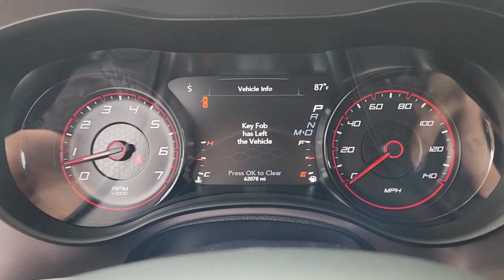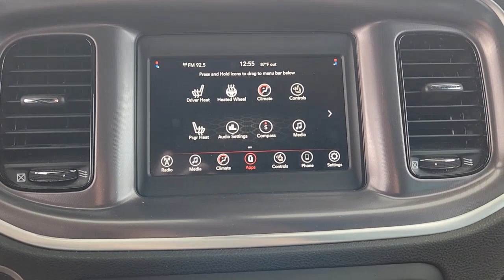2020 Dodge Charger Plano, Richardson, Garland, Dallas, Carrollton P0523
Pitch Black Clearcoat Used 2020 Dodge Charger SXT available in 4500 W. Plano Parkway, Plano, Texas at Huffines CDJR Plano. Servicing the Plano, Richardson, Garland, Dallas, Carrollton area.

Recent Arrival! CARFAX One-Owner. Clean CARFAX. Pitch Black Clearcoat 2020 Dodge Charger SXT SXT 8-Speed Automatic 3.6L V6 24V VVT RWD Blacktop Package (Fleet) (DISC) (Black 1-Piece Performance Spoiler Dodge Grille Badge Gloss Black Fascia Applique Gloss Black I/P Cluster Trim Rings Satin Black Charger Decklid Badge and Satin Black Dodge Tail Lamp Badge) Cold Weather Package (Exterior Mirrors w/Heating Element Heated Front Seats Heated Steering Wheel and Power Heated Mirrors w/Man F/Away) Quick Order Package 2EG Black Cloth 4-Wheel Disc Brakes 6 Speakers ABS brakes Air Conditioning Alloy wheels AM/FM radio: SiriusXM Anti-whiplash front head restraints Apple CarPlay/Android Auto Brake assist Bumpers: body-color Cloth Sport Seat Compass Delay-off headlights Driver door bin Driver vanity mirror Dual front impact airbags Dual front side impact airbags Electronic Stability Control Four wheel independent suspension Front anti-roll bar Front Bucket Seats Front Center Armrest Front dual zone A/C Front reading lights Fully automatic headlights Illuminated entry Knee airbag Leather Shift Knob Low tire pressure warning Occupant sensing airbag Outside temperature display Overhead airbag Overhead console Panic alarm ParkView Rear Back-Up Camera Passenger door bin Passenger vanity mirror Power door mirrors Power driver seat Power steering Power windows Radio: Uconnect 4 w/7 Display Rear anti-roll bar Rear Armrest w/Cupholder Seat Rear reading lights Rear seat center armrest Rear window defroster Remote keyless entry Speed control Speed-Sensitive Wipers Split folding rear seat Steering wheel mounted audio controls Tachometer Telescoping steering wheel Tilt steering wheel Traction control Trip computer Variably intermittent wipers and Wheels: 17 x 7.0 Painted Cast Aluminum.brbrbrHuffines has been satisfying customers & forming lifetime friendships in the Greater Dallas area since 1924.